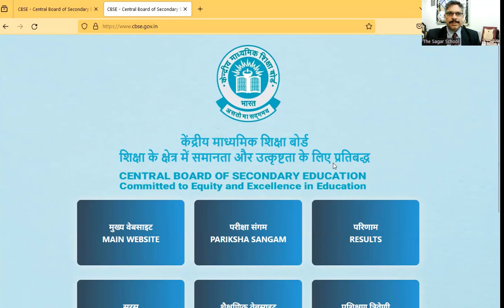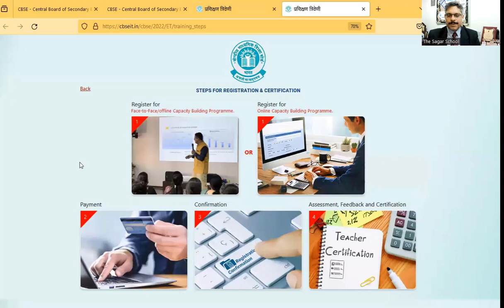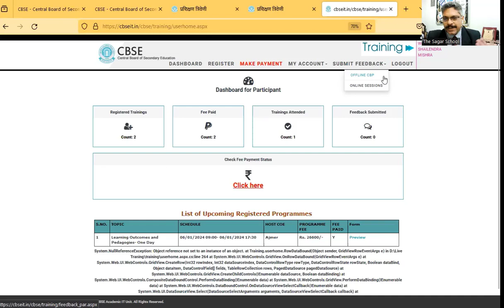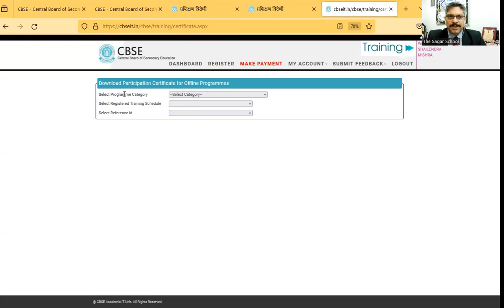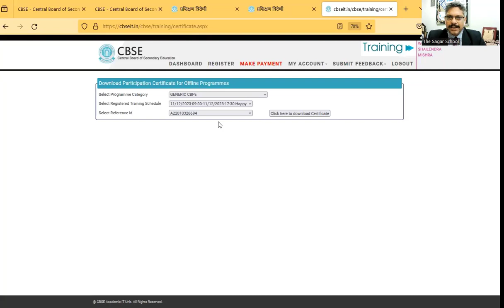Download CBSE workshop Certificate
Step by Step Demonstration of filling out the feedback and downloading the workshop certificate.